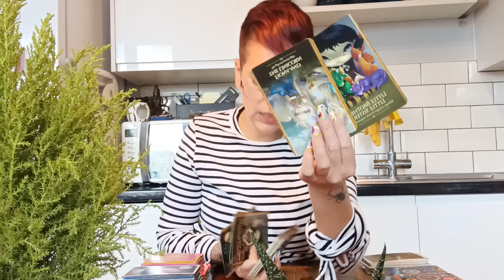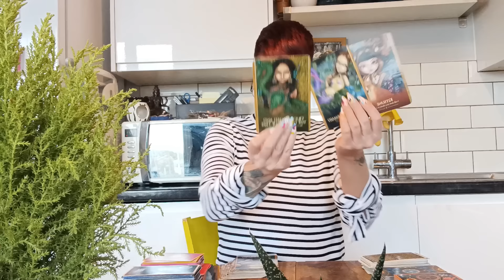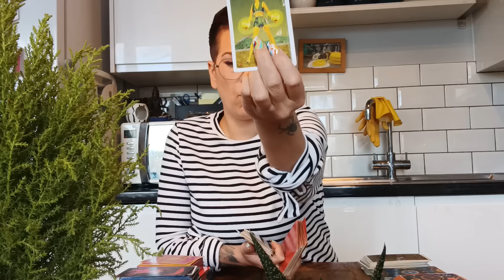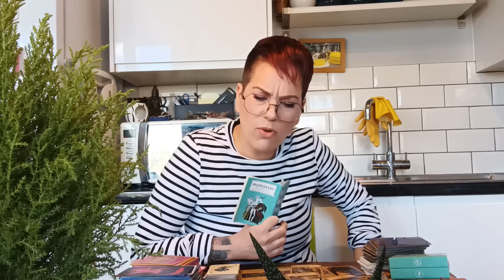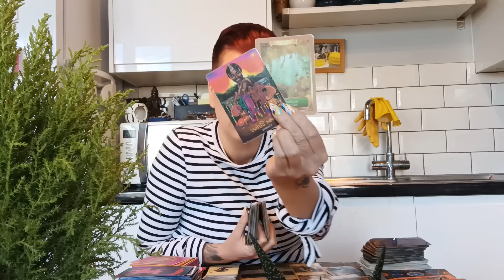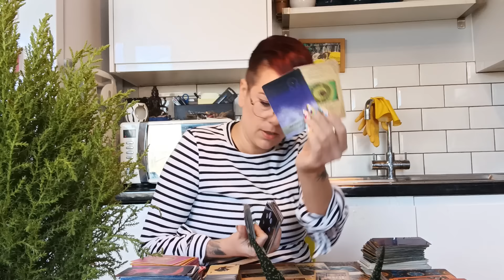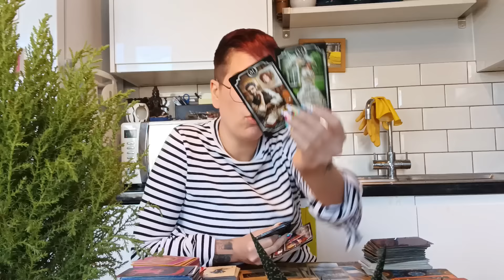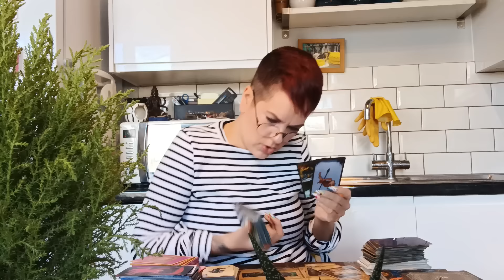This magical protector is sending you signs of trickery ahead. Be warned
Bookings are currently CLOSED

 📚Please send written confirmation/permission for an energy reading to take place, so I can check that a reading is possible and do not send payment until I respond with a green light to proceed.📚Unless otherwise stated, my readings are sent out to you after payment is received within 10 days.